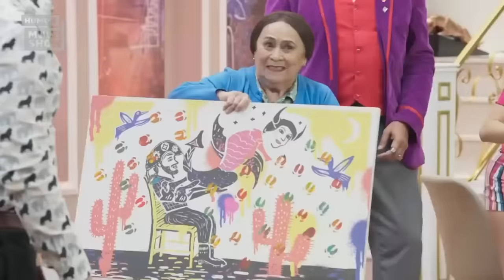Maratona Os Roni | Os MELHORES MOMENTOS da temporada | Humor Multishow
Olhe quem eu reuni aqui? Ronyclayson, Ronivaldo e Jennyfer! Duvido você não cair na risada com essa maratona que eu preparei com os melhores momentos da temporada. 🤣🤣

🎥 ASSISTA TAMBÉM 🎥